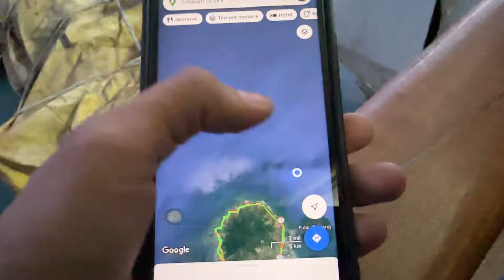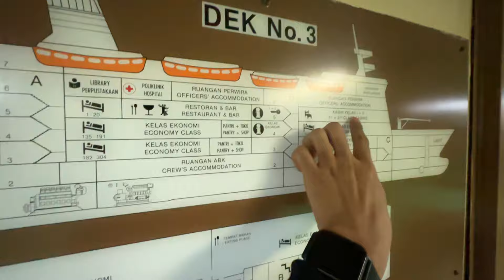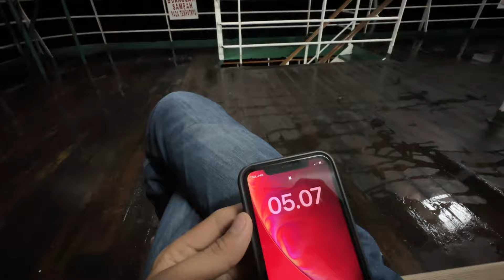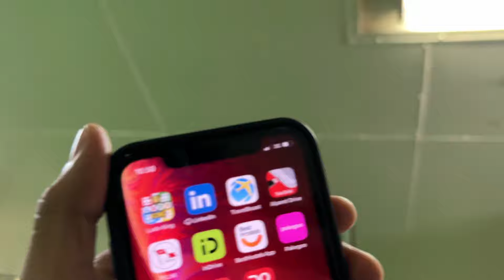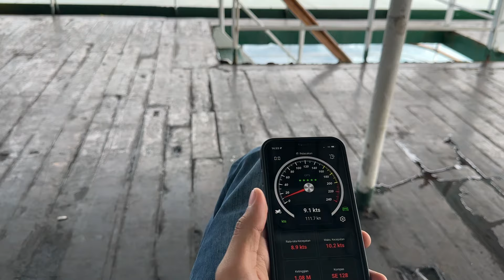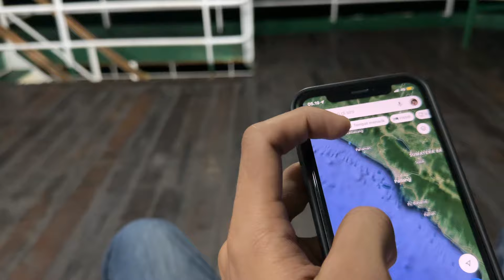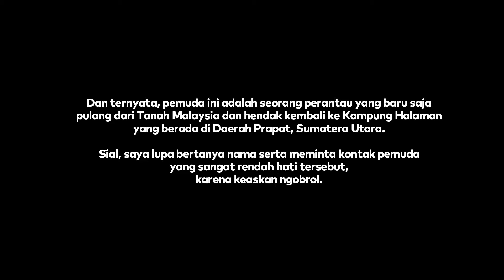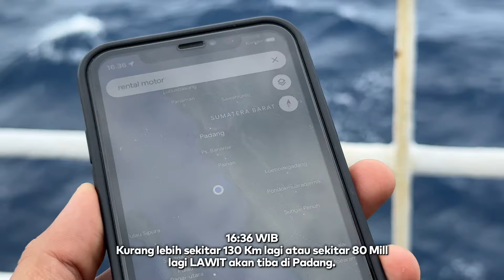EP. 2 : Jakarta - Nias, Kapal & Ombak Besar di Samudera Hindia - KM Lawit #2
Episode 2 "Trip Spesial Nataru 2022/2023"

Part 2 perjalanan naik Kapal KM Lawit dari Jakarta (Pelabuhan Tanjung Priok) menuju Pulau Nias (Pelabuhan Gunung Sitoli) Sumatera Utara.  Berangkat dari Jakarta pada Selasa, 20 Desember 2022 13:10 WIB.

Selesai.

Kapal laut, menjadi transportasi paling murah dan ekonomis dari Segi Biaya untuk bepergian dari Jakarta ke Nias. Namun sayangnya, Kapal di rute tersebut, tidak jalan setiap minggu maupun setiap bulan, melainkan hanya berlayar setahun 1x saat musim nataru (natal tahun baru).

KM Lawit, merupakan kapal yg rutin mengisi rute dari Jakarta ke Nias setiap tahunnya. Dengan rute dari Jakarta - Padang - Sibolga - Nias - Padang - Jakarta.

Tarifnya :
Jakarta - Nias Rp 407.000,- (4 Hari 4 Malam)
Jakarta - Padang Rp 209.000,- ( 2 Hari 3 Malam)
Jakarta - Sibolga Rp 403.000,- ( 3 Hari )

tarif diatas sudah termasuk makan sehari 3x

Terima kasih,
salam Ya'ahowu